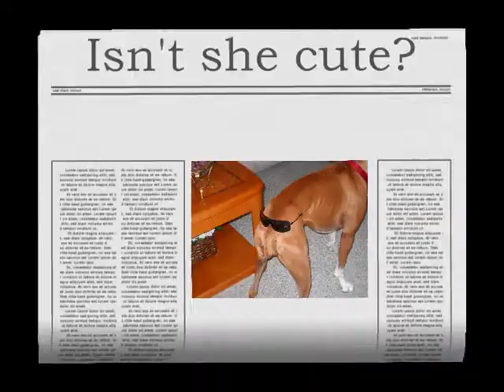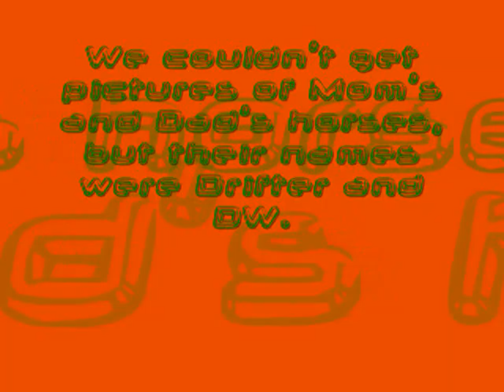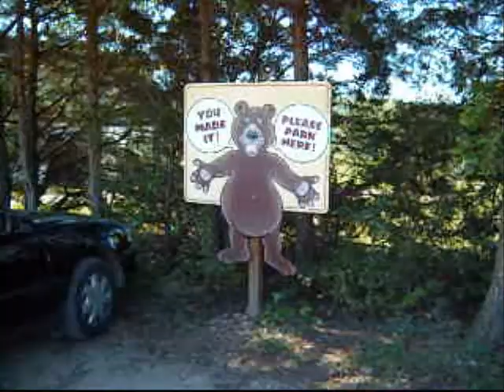Branson August '09